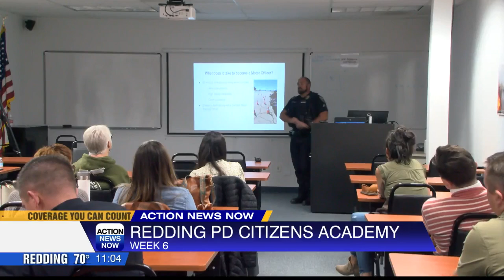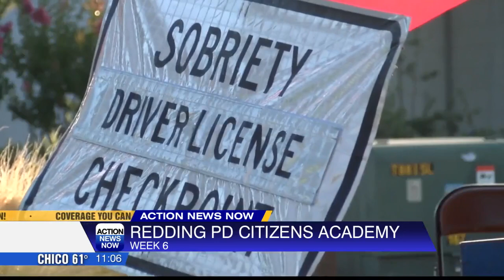Citizens Academy Week 6: Traffic and DUI enforcement